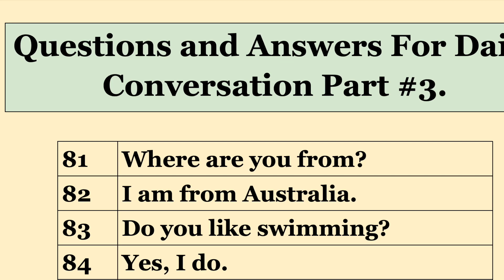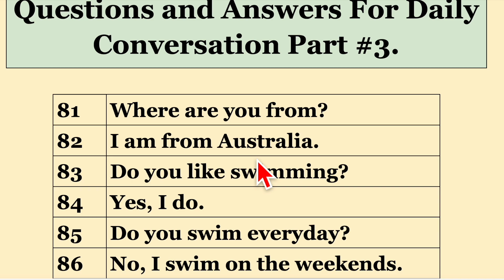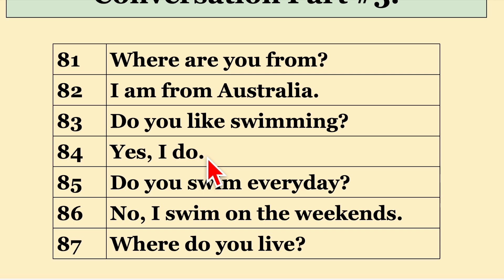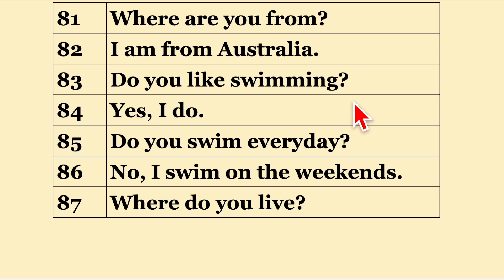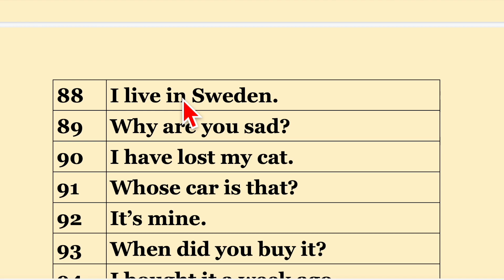Questions & Answers Daily Conversation Part #3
9/1/2023. ASC SOO DHAWAADA WALAALAHAY.
THANKS.
PLEASE IS GAARSIIYA IDINKOO MAHADSANID HANNA ILOOBIN IN HADAAD CASHARKA KA HESHAY AAD LIKE II SAARTO COMMENT INA IIGA SOO BIXI MAHADSANID. HADAAD COSI WADATANA ILA WADAAG. WAAN DADAALAYAA SI AAD COSIGAAGA U FULIYO.